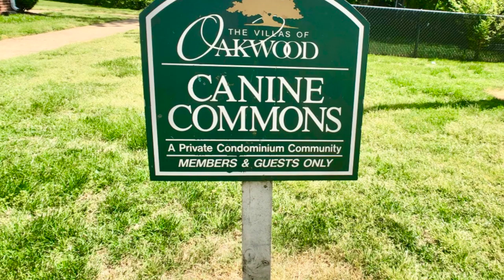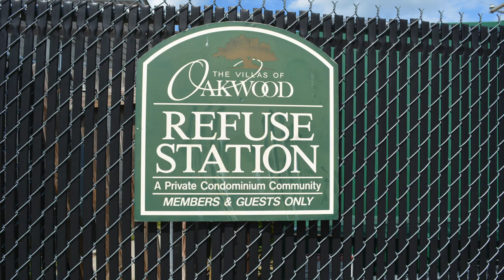Pics 3516-11 E Richmond Road, Richmond, VA 23223 - Dawn M. Sclater - Sunshine Realty Group LLC